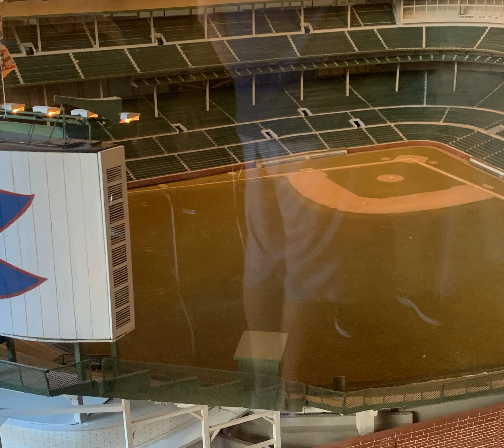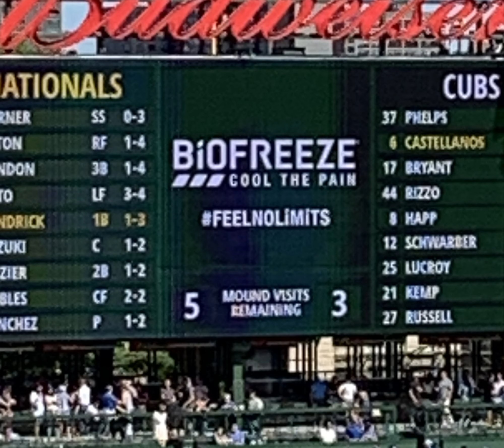Wrigley Field: "The Experience"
I have been attending baseball games at Wrigley Field since I was a kid. Here are some of my favorite games and experiences I have shared with my dad!

ORGAN MUSIC SOURCE: The Bricks & Ivy Archive